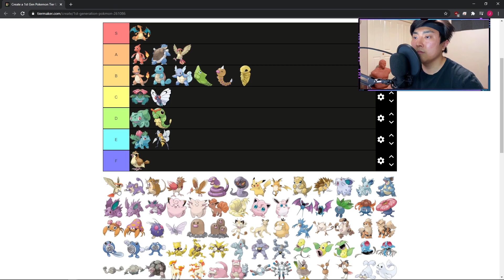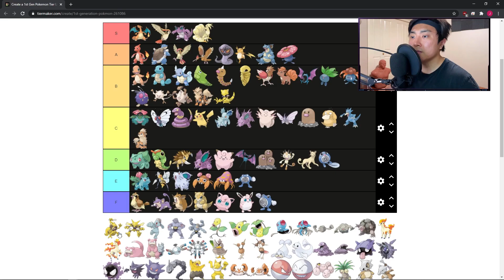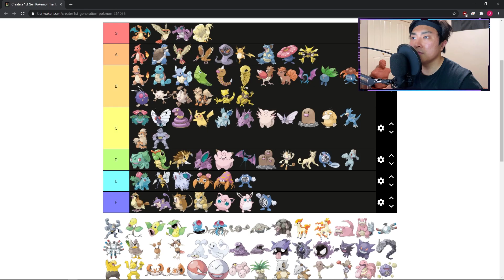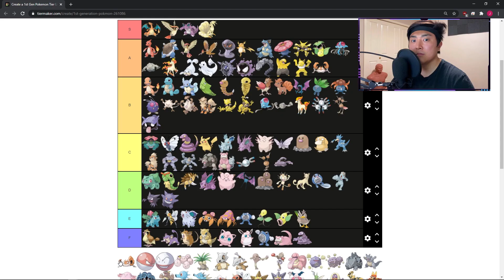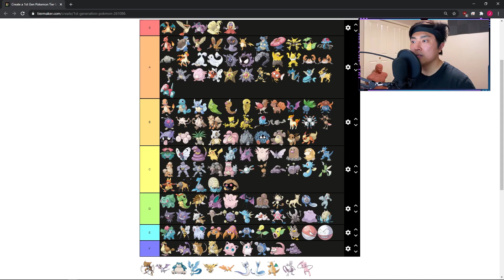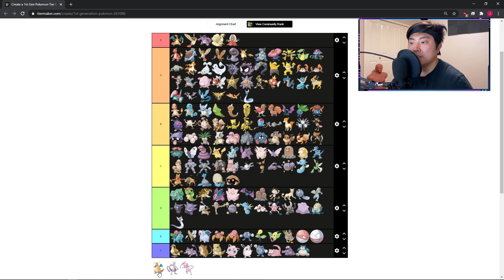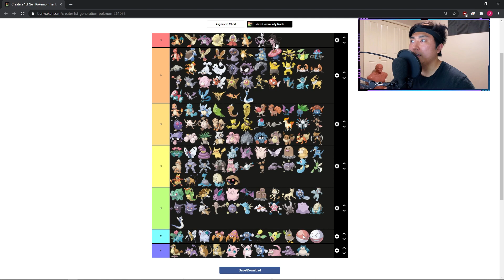Ranking Original 151 Pokemon By Their Cries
Here lies the original 151 pokemon cry tier list.